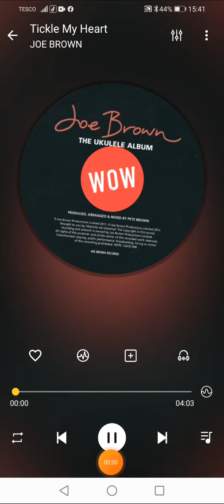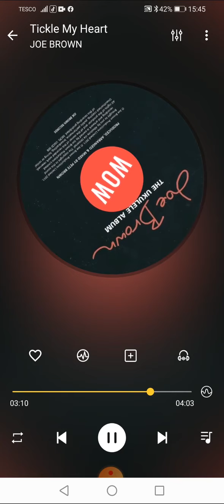Tickle My Heart JOE BROWN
Title: Tickle My Heart
Artists: JOE BROWN
Format: CD & DVD
Label: JB-RECORDS UGCD 008
Year: 2011
Composer: Roger Cook, Joe Brown
Produced: Pete Brown

Footnote:
Written by Roger Cook and Joe Brown
“Tickle My Heart” is taken from Joe’s live 15 track album simply titled “The Ukulele Album”. That also features his version of “You’ve Got Your Troubles. Roger has penned and produced many songs for Joe over the years, including Joe Brown’s Home Brew outfit back in the early 70s. They also  worked together on Charlie Dobson’s “Don’t You Rick Me Daddio” that was staged at the Windsor theatre a few years ago now. Enjoy the lovely novelty song. If you want to jump Joe’s introduction the song kicks in around 1min 25sec’s.